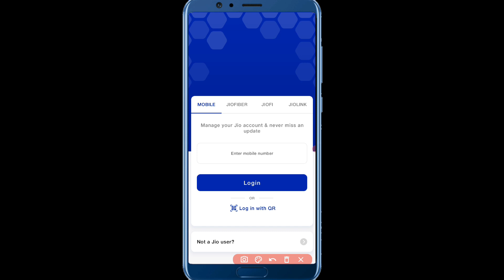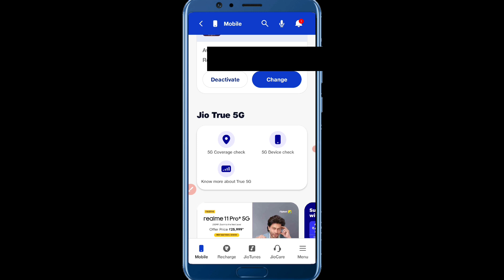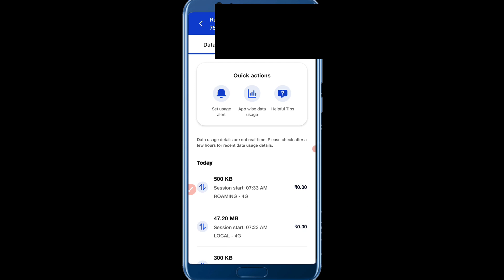My Jio Me Login Kaise Kare | my jio app me bina otp ke login kaise kare | my jio app login problem